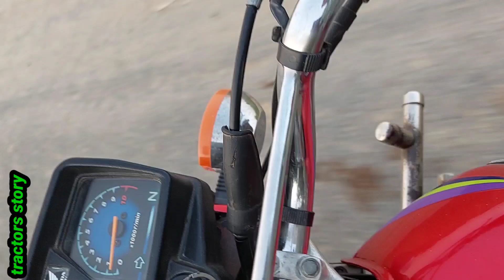Pind da beautiful village ♥️